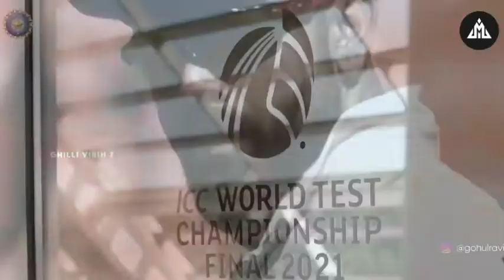World Test Championship | Whatsapp Status | Ind vs NZ